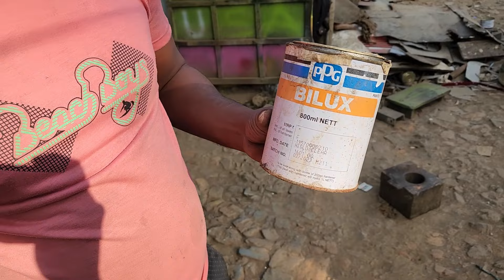আবার খরচ ! 🥺 দুটো বাস কেই Garage এ পাঠাতে হলো